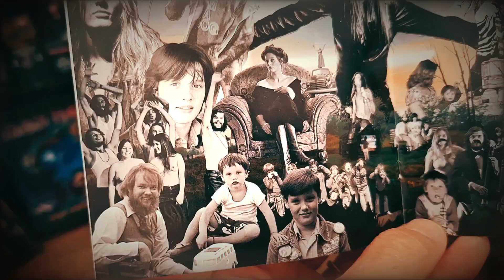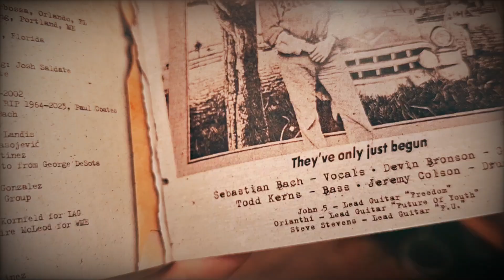Sebastian Bach 2024 Child Within The Man